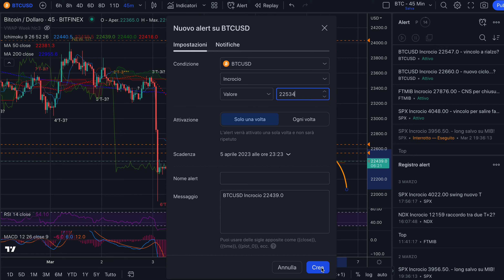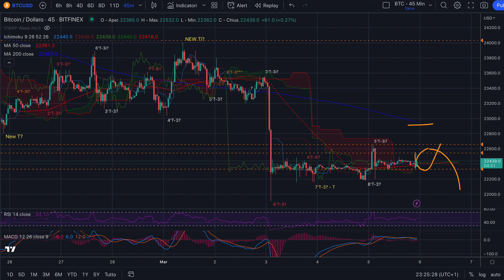BITCOIN - Night Session del 5/03/'23 - Attenzione al...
Buona sera,

Nel video il completamento delle considerazioni su bitcoin con l'Analisi Evoluta.

Jacopo Marini